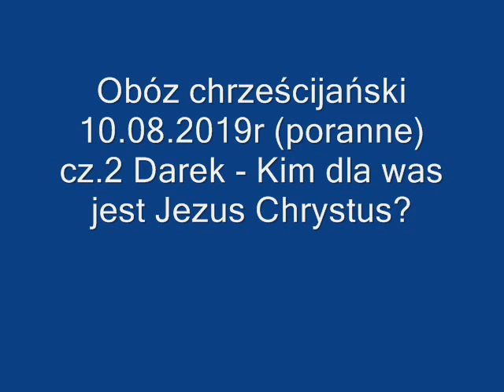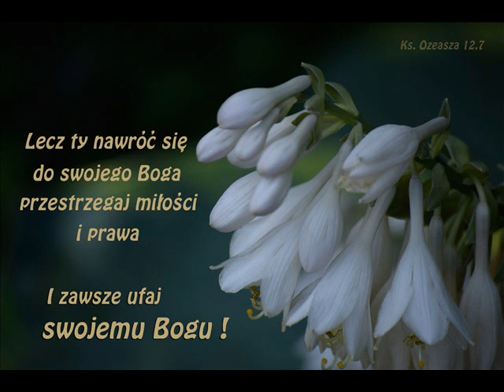Obóz chrześcijański 10 08 2019r poranne cz.2 Darek - Kim dla was jest Jezus Chrystus